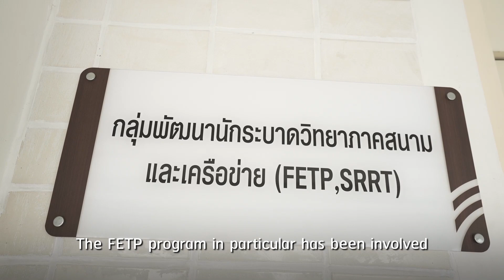Workforce Development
The Centers for Disease Control and Prevention (CDC)’s Division of Global Health Protection has been collaborating with the Ministry of Public Health and provincial offices in Thailand to respond to the COVID-19 pandemic by conducting surveillance to identify SARS-CoV-2 infection among febrile patients aged 2 years presenting to six hospitals along the Thai-Myanmar and Thai-Laos borders. This work is helping to strengthen surveillance by expanding geographic coverage of specimen and data collection, increase disease monitoring and use for decision making, and understand patients knowledge and perceptions about COVID to inform mitigation strategies in underserved settings in Thailand.

CDC’s influenza work at its Influenza Regional Hub in Thailand is focused on enhanced surveillance and laboratory capacity for the timely detection and characterization of viruses with pandemic potential, as well as efficient detection of seasonal influenza viruses, respiratory viruses, and novel emerging variants. CDC collaborates with and provides technical assistance to Thailand, Bangladesh, Lao PDR, and Indonesia. In Thailand, the CDC influenza team supports multiple projects, including: a network of sentinel influenza surveillance sites, laboratory testing and sequencing capacities, clinical trials of locally-produced vaccine, updating clinical guidelines for influenza treatment, research to quantify protective effects of influenza vaccination in vulnerable populations, and pandemic preparedness and rapid response trainings. During the SARS CoV-2 pandemic, the influenza team leveraged surveillance platforms and cohort studies for influenza to monitor transmission of SARS CoV-2 and vaccine effectiveness. Data were used to inform the public health response to the pandemic.